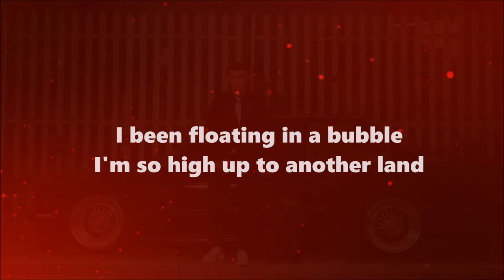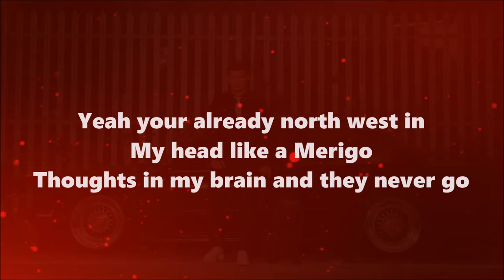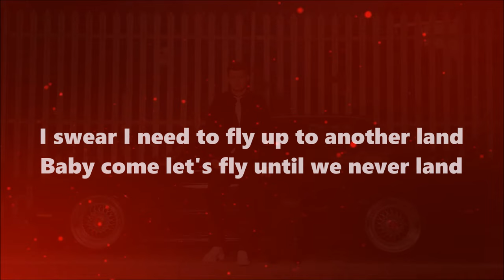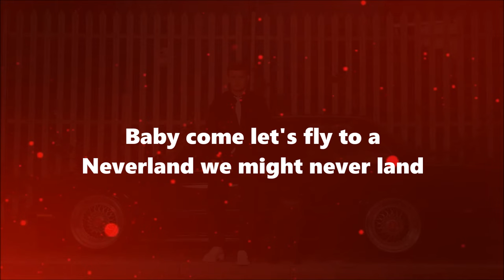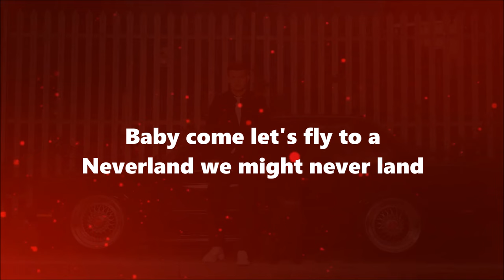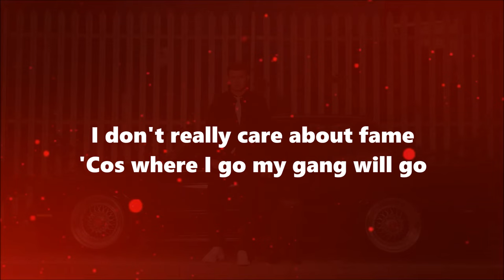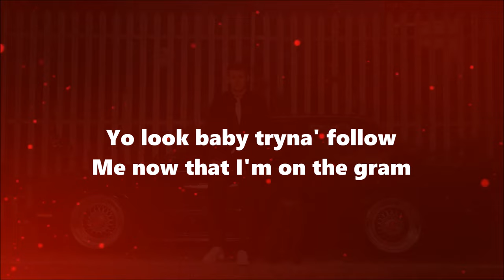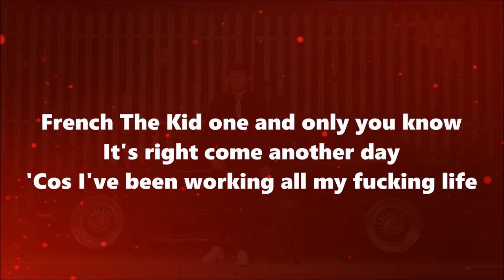French The Kid - Neverland (Lyrics)